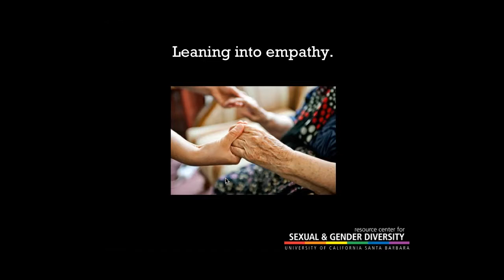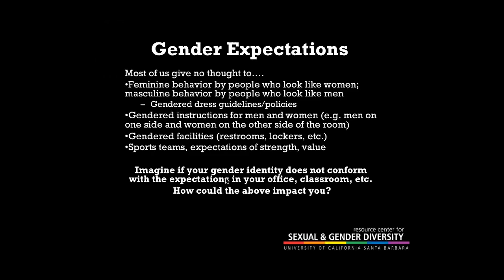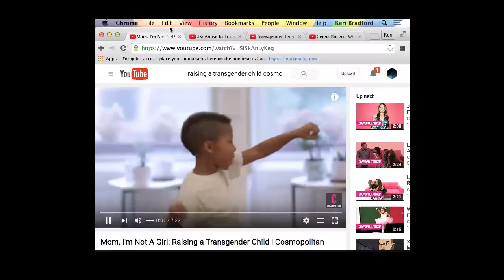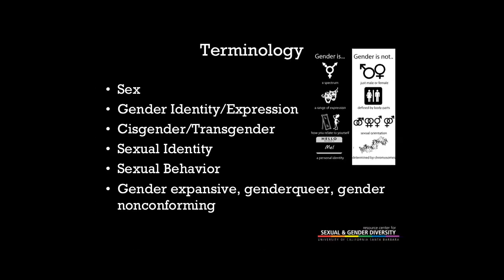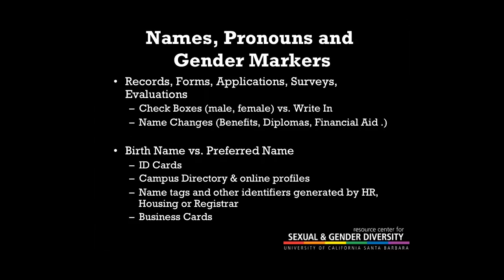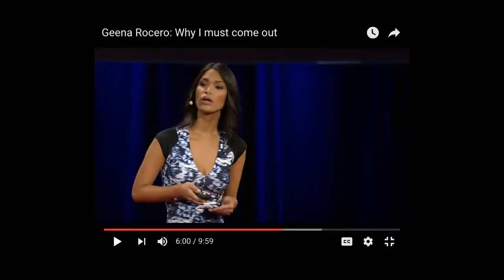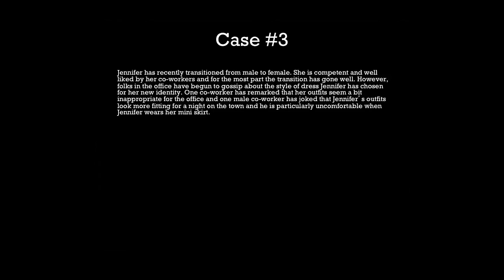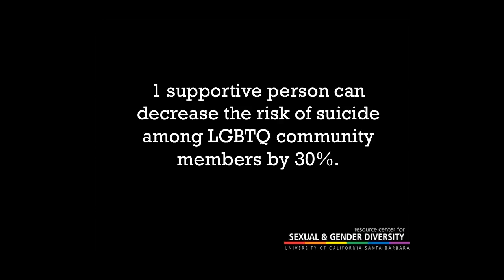Trans Safe Zone